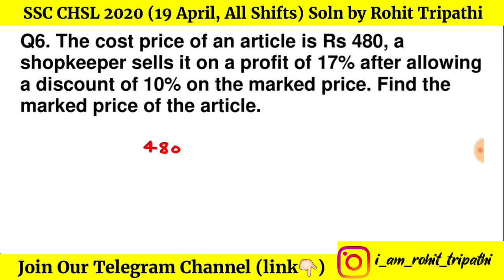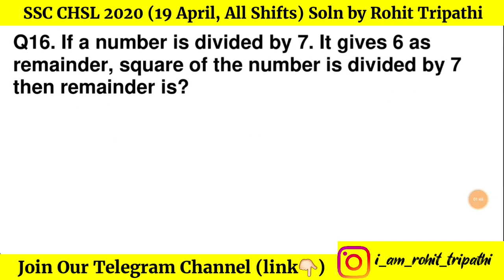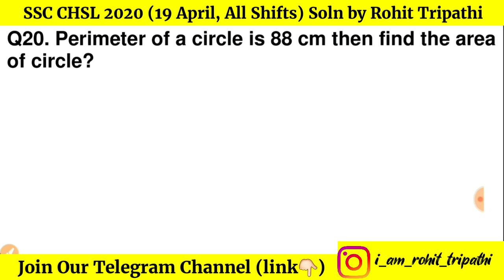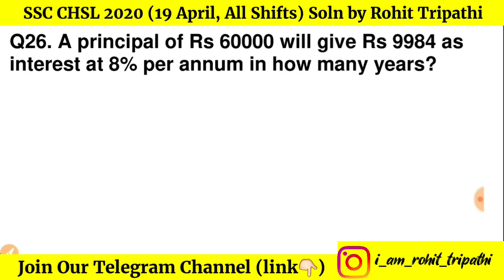SSC CHSL 2020 (19 April, All Shift) Memory Based Maths Questions | Set-6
In this video I have provided you with memory based questions asked in SSC CHSL 2020 Exam (16 April, All Shifts). This Video is very important for all the aspirants of SSC CGL 2020 & SSC CHSL 2020. Each and every question has been solved with best possible method & related concepts have been explained briefly by Rohit Tripathi.

As you know previous year papers are the core source, you can watch-

SSC CHSL 2019-20 Shift Wise Solved Papers (all 36 sets)-

Best Wishes.